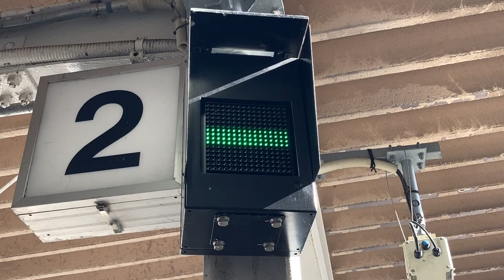JR九州 筑前前原駅 ホームドア用のLED表示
線の太さが変わっているように見えますがシャッタースピードが原因で一部が欠けて写っています。実際は固定表示です。
車内から撮影で分かりづらいですが、戸締め時の表示変化も撮影しています。